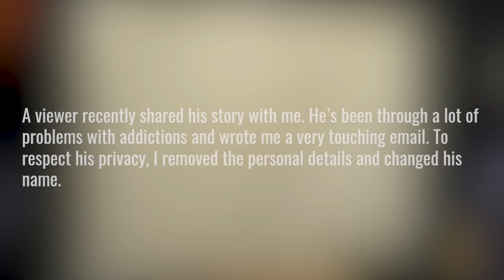"I Have Something Artistic Trapped Inside of Me and I CAN'T GET TO IT."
To respect this viewer's privacy, I only transcribed the parts about art and creativity. This message was really emotional, and his story with addiction very sad, but I know art can be a new light for a new beginning, that's why I decided to publish this video. Art can help us turn the darkest part of life into the brightest light of creativity, that's the message.

About me (bio) :

I am an artist living and working in France. I learned the techniques of the Atelier of the Nineteenth century and now I try to share some of my knowledge with the rest of the world, because I think that beauty still has an important role to play in artistic creation. I do mostly drawing and oil painting, and my goal is always to provide techniques and explanations that can be useful to anyone, from beginners to more advanced artists.

Drawing
Equipement
✓ Kneaded eraser
✓ Plumb line
✓ Small mirror
✓ An old synthetic brush
✓ Masking tape
✓ Cutter
✓ Level ruler
Graphite
✓ Pencils 2H, HB and 2B
Charcoal
✓ If available: Nitram charcoals (H, HB and B)
!!! Or, if not::
✓ Square Venetian charcoals Lefranc and Bourgeois
✓ Natural charcoal box (check that the heart of the stick is not spongy and hollow)
Sanguine
Oil painting
Palette
(Extra-fine paint, recommended brands according to availability: Lefranc Bourgeois, Winsor and Newton, Royal Talens Rembrandt, Sennelier)
✓ Burnt Sienna PR101 or PBr7
✓ Venetian red or English red PR101
✓ Permanent Alizarin crimson (Attention: do not use the traditional pigment, which is not very light-fast) PV19 or PR177
✓ Cobalt teal blue PG50
✓ French ultramarine blue PB29
✓ Ivory Black PBk9
Brushes
✓ About ten filbert hog bristle brushes sizes n° 4, 6, 8, 10 and 12
✓ Some flat brushes
✓ Round sable brush or round Kolinsky sable n°10 (from the size of the nail (about one inch) or synthetic imitation
Medium
✓ Linseed stand oil
✓ Odourless mineral spirits
✓ Safflower oil
Surface
✓ Linen canvas, fine grain universal coating
✓ Canson oil-acrylic oil paper Figueras
Others
✓ Palette
✓ Foam and spalter brushes
✓ Palette knife in the shape of a water drop
✓ Paper towels